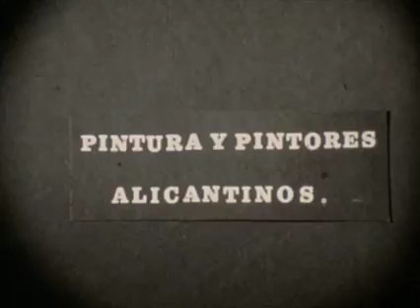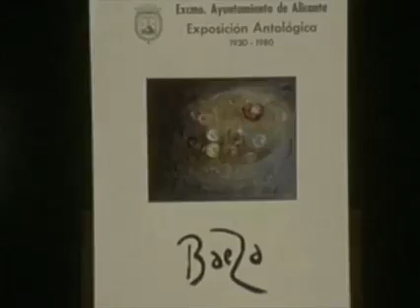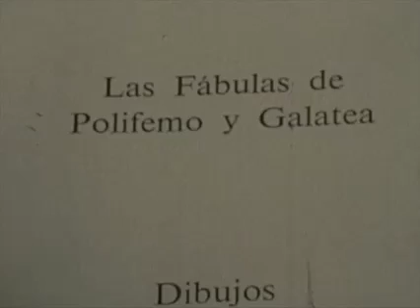Pelicula super8 del Instituto de estudios Alicantinos de 1980 sobre Manuel Baeza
Video de  una antigua pelicula  en super8 que realizo el antiguo Instituto de estudios Alicantinos de 1980 sobre el pintor Manuel Baeza